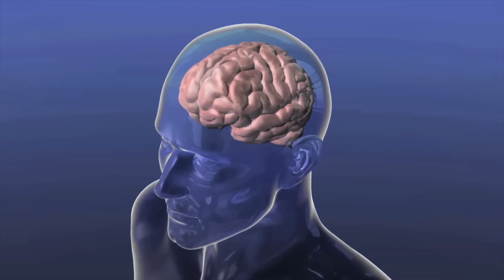Bruce Willis has Frontotemporal Dementia. Here's what that means.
In light of Frontotemporal Dementia Awareness Week, actor Bruce Willis' wife Emma gave an update on how she and her family are coping with Bruce's recent diagnosis. Dr. James explains clearly and simply what this means.